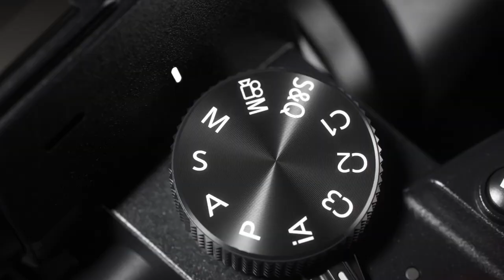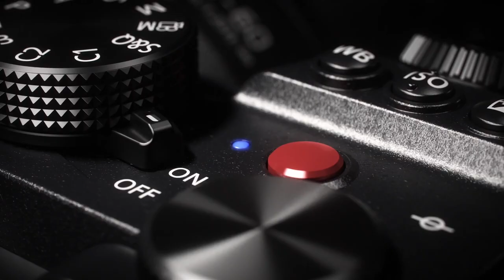Introducing LUMIX S5 | Full-frame Mirrorless Camera for all contents creators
LUMIX S5 - Moving Images Forward

Panasonic is now proud to introduce LUMIX S5 - a new hybrid Full-frame Mirrorless Camera that achieves both excellent performance in photo/video and stunning mobility. It boasts high sensitivity, 10-bit & 4K60p video recording, 14+stop wide dynamic range, high-precision AF supported by real-time detection, and powerful image stabilizer Dual I.S.2. It is committed to meet the demands of both serious still photographers and videographers.

・LUMIX S5 - "Adam Pretty x Tyler Edtmayer (a skateboarder from Germany)"